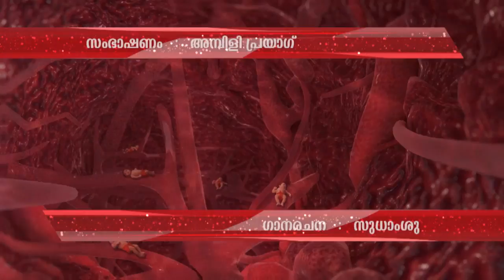STAR SREE MURUGAN 17 TD 14 11 17